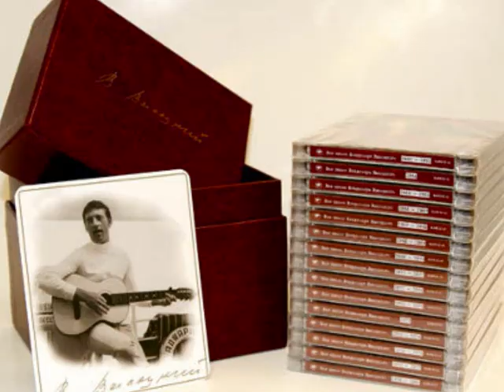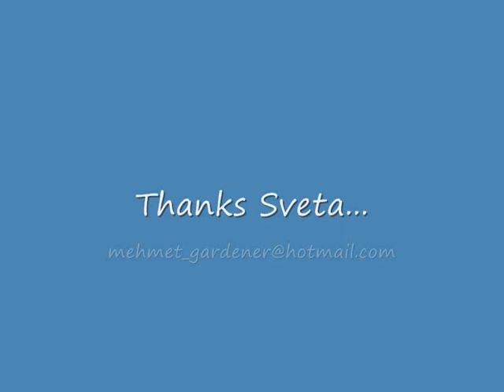V.Vysotsky and S.Dali - (Sürrealism - Koni Priveredliviye)